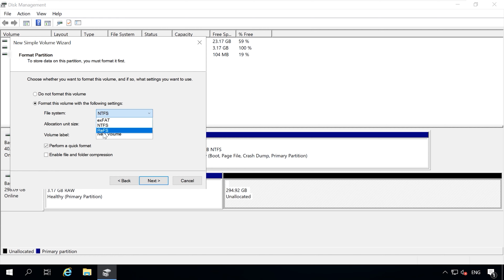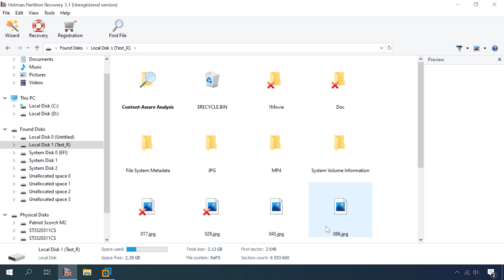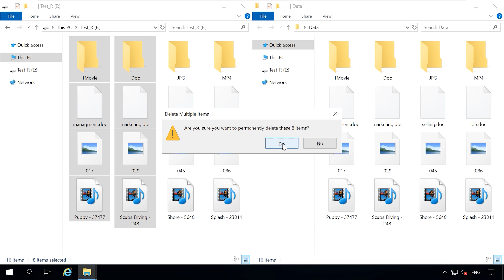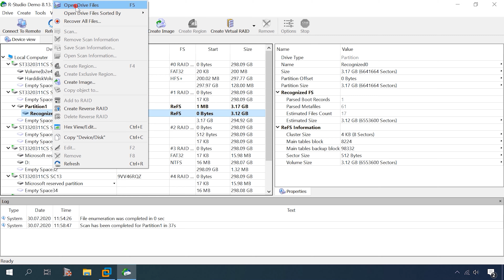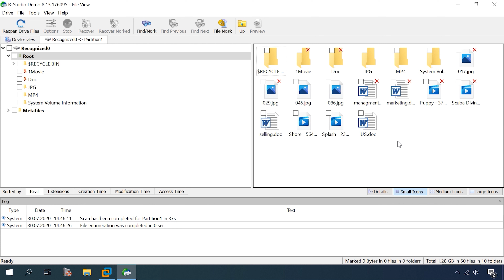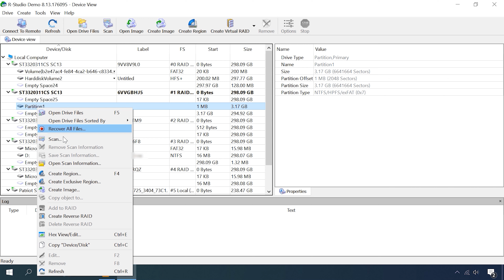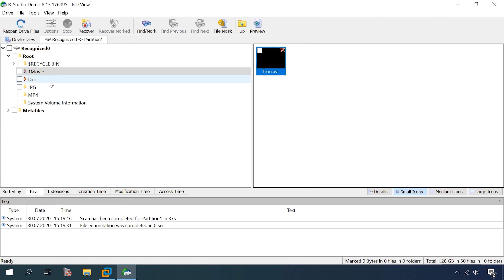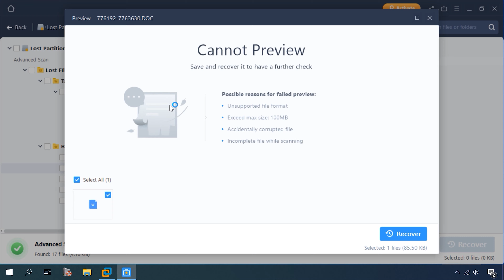🔝 Програми для відновлення даних із ReFS диска (Resilient File System) 🔝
👍 У цьому відео ми поговоримо про файлову систему від Microsoft – ReFS. Розберемо її особливості та структуру. Розглянемо відновлення даних на диску з файловою системою ReFS і розберемо проблеми їх відновлення. А також проведемо порівняння програм відновлення даних з ReFS розділів.
ReFS або «Resilient File System« – це нова файлова система, створена за допомогою коду файлової системи NTFS. На даний момент ReFS це не просто заміна NTFS. Вона має свої переваги та недоліки. Ця файлова система варта вирішення основних проблем NTFS. Вона стійкіша до пошкодження даних, краще справляється з підвищеним навантаженням і легко масштабується для великих файлових систем.

👉 Топ програм для відновлення даних на диску з файловою системою ReFS

📚 Зміст:
00:00 – Intro
01:08 - Особливості файлової системи ReFS
02:45 - Відмінності від NTFS
04:08 - Архітектура
07:02 - Алгоритм програми
09:10 - Тести та порівняння
24:43 - Висновок

🍏 Топ програм для відновлення даних з APFS диска або як відновити Apple MacOs диск у Windows 🍏

Інші відео